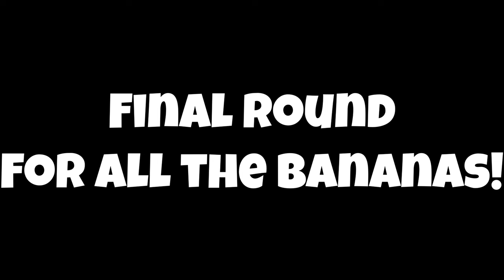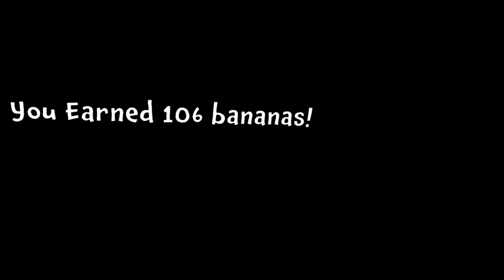You Won't BELIEVE What I Threw At My Friends | Monkey Doo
Monkey Doo has officially launched!
Check out @Boethiah and @ChubbierSnail